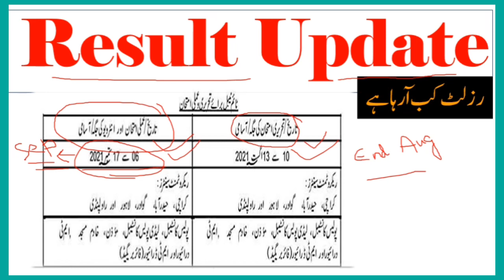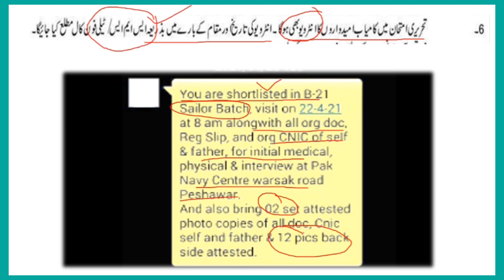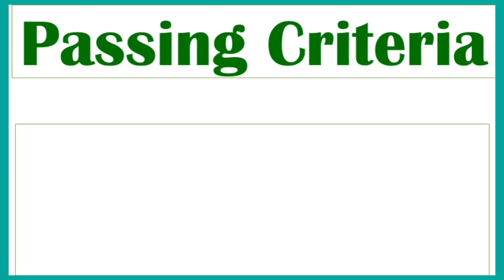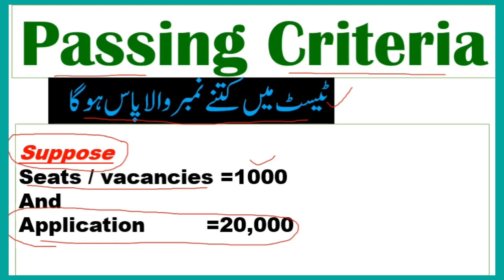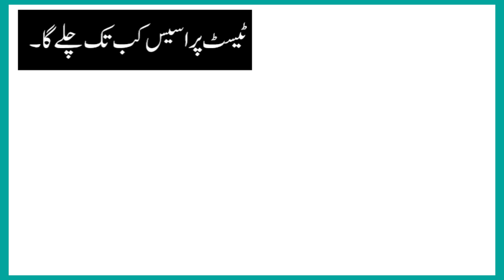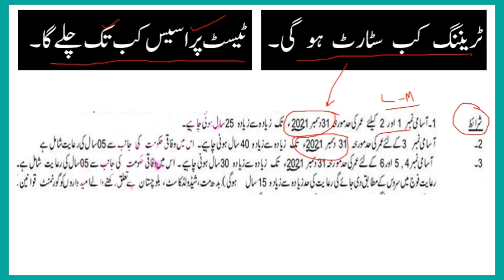Pak navy civilian lady and male constable result update passing criteria in pak navy naval police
In this video, I will tell you test result in Pakistan navy. This video about Pakistan navy test preparation. In this video we will learn about English, general knowledge and Islamic studies multiple questions. Academic test in pak navy is most important feature in selection. So, don’t miss the video I you want to learn about academic test preparation for Pakistan navy.in this video, we also learn about the latest result in Pakistan navy 2021. This video is specially for test pattern and written test result in Pakistan navy.
More you will learn
Pak navy civilian lady constable and male constable result update passing criteria in pak navy naval police

Test result for naval police pak navy lady constable and male constable test result pak navy test pattern
Test result for naval police
Lady constable test result
Male constable test result
Pak navy male constable test result
Pak navy lady constable test result

Naval police test result in pak navy

English physics Islamic studies and general knowledge test in pak navy

pak_navy_test _result
writtentestresultin navy
Pakistan navy play list link

ISSB series
1. ISSB test and interview preparation |ISSB |how to get success in ISSB | what is ISSB |part 1